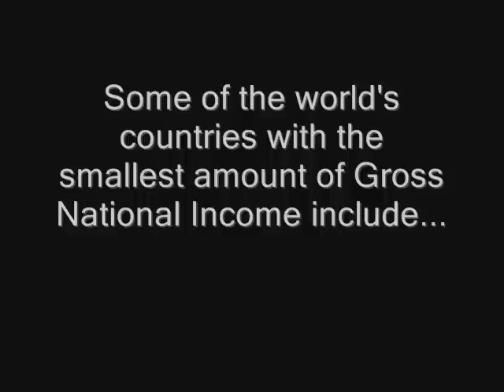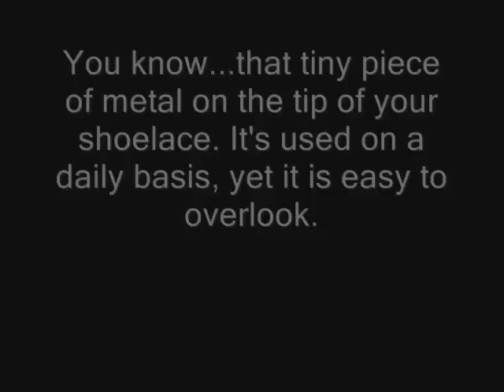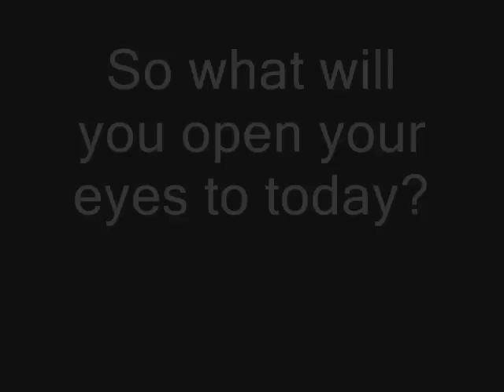Aglet Action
How Can shoelaces help women and save the world?